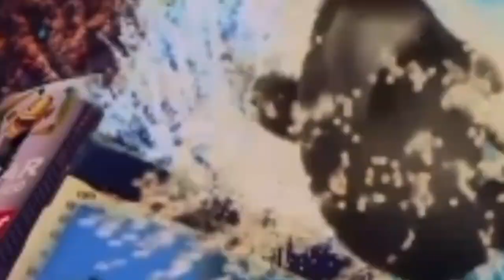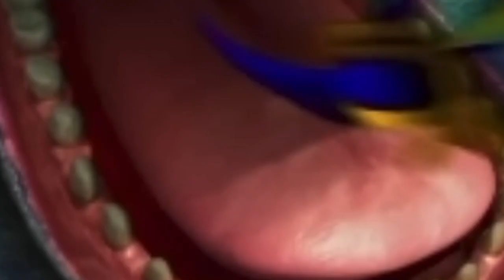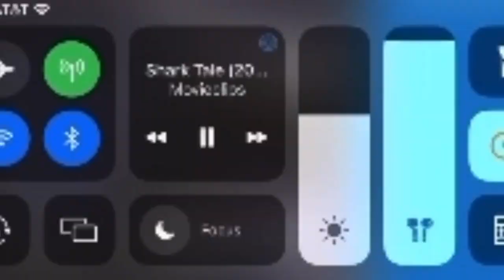YTP: Shark Taint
Andrew Taint